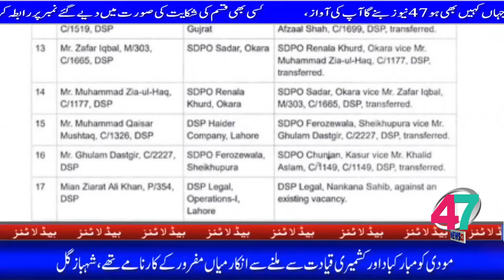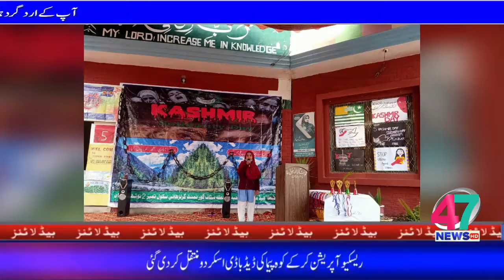47 NEWS HEADLINE [08:00​​ PM] [05-02-2021